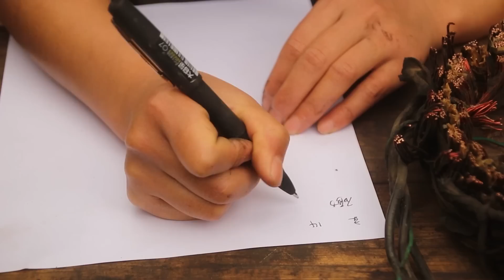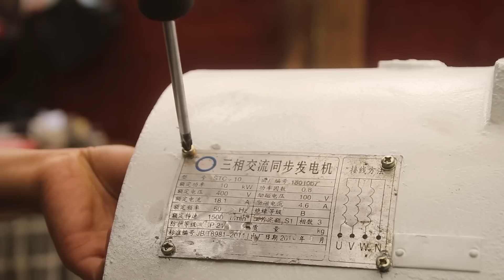💡 Repair 10KW Generator From Chicken Farm, Girl Keeps It Working Again With Easy Restoration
We emphasized the compliance of video content while also ensuring the safety of the filming process.

💡Tired of the hustle and bustle of big cities, I gave up my high-paying job, bid farewell to the city, returned to my hometown, and walked into the beautiful jungle. I not only built my own dream home in the jungle but also used my knowledge to help my relatives and friends repair all kinds of machines for free in my spare time. I also helped many of my Chinese fans repair machines for free.